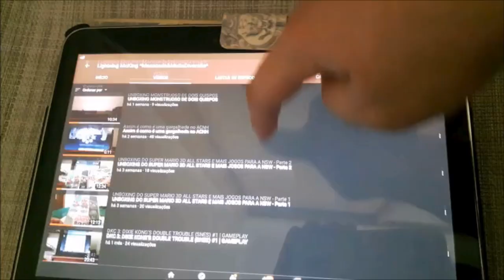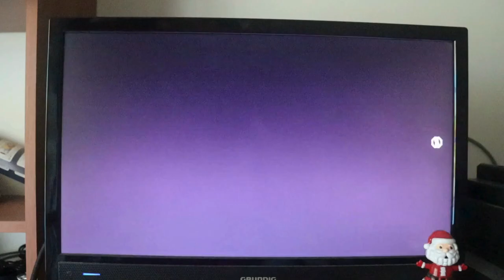JUMANJI: THE VIDEOGAME (NSW) #1 | GAMEPLAY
Neste gameplay a entrar em cheio para dentro do jogo em cena (como aconteceu nos filmes do "Jumanji"), estive a jogar ao "Jumanji: The Videogame" e estive a jogar muitas partidas ao longo de todo este gameplay pensando que em algum momento se iria guardar a minha partida, mas foi fixe o jogo em si e o gameplay, adorei! Foi épico! Espero que gostem! ; )  : )

*No final deste gameplay, todas as partidas que fiz neste jogo não ficaram guardadas, tendo ficado todas essas partidas captadas em vídeo e também na minha lembrança (e não sei se também na de muitos que estão agora a ver este vídeo).

**Não ficaram guardadas nenhumas dessas partidas porque só depois de ter feito este gameplay reparei que estava a jogar uma partida local sozinho com "bots" (dentro deste jogo) e que por esta razão não guardou mesmo nada de partida e que ainda por cima, faltava-lhe a este jogo o modo single player/história para saber por onde começava o jogo e quando acabava como se de um filme ou livro se tratasse...

- FranciscoGonzas (PS4)